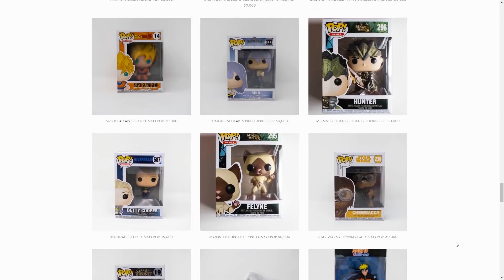Monster Hunter | High Rank Hunters w/ GaijinHunter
In this week's High Rank Hunters, we're talking to Monster Hunter YouTuber, GaijinHunter.